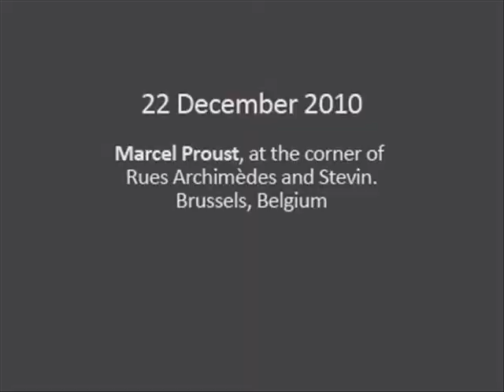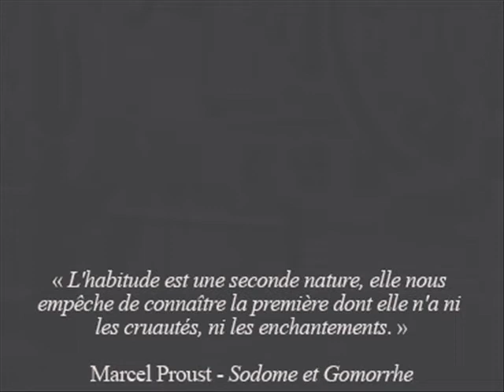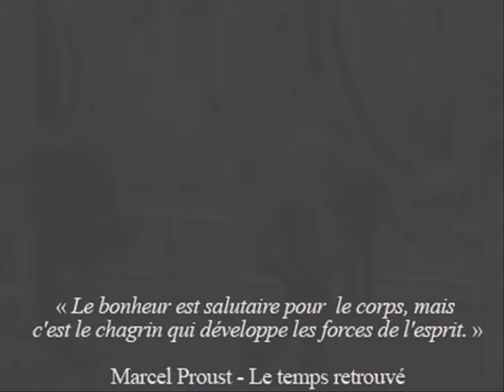Marcel Proust Watching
A Brussels café. December 2010. Marcel Proust is simply watching out to the street...